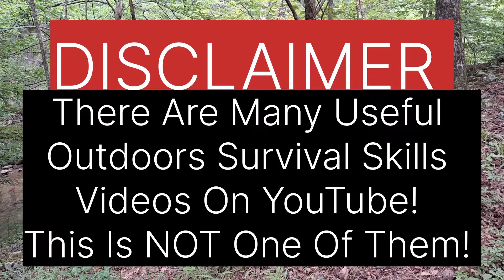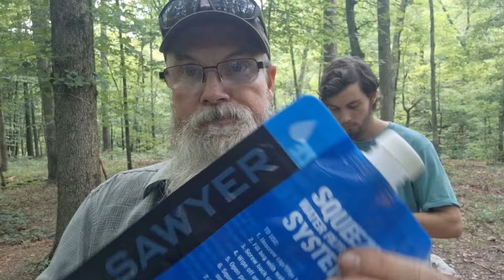Hey Boy, Let's Go Camping!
Well, here we go! My son Isaac decided that we should go camping/ skills testing and I agreed!  What happened along the way?  You'll just have to watch and see. I'm sorry if I ruined your hero image of me!